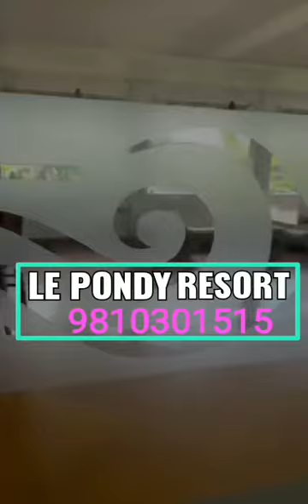Best Hotel In Pondicherry With Private Beach | Le Pondy Beach Resort Pondicherry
Best Hotel In Pondicherry With Private Beach

5 Star Beach Resort In Pondicherry

Pondicherry Event Management Company

Destination Wedding in Pondicherry

Weekend Getaways from Chennai

Luxury Hotel In Pondicherry for Corporate Events, Dealer Incentive Trips and Team Building Venue near Chennai.

Total 70 rooms are available for stay at le pondy resort Pondicherry as per below details;

☆ 42 Lake Facing rooms , 240 sq ft room size, 60 sq ft bathroom and sit out area of 100 sq ft

☆ 12 Sea View Rooms with living area of 260 sq ft combined with 125 sq ft washroom and 100 sq ft sit out area.

☆ 8 Luxury Private Pool Villas In Pondicherry is without a doubt the best and most luxurious room for honeymoon in Pondicherry,  total 700 sq ft space divided between 400 sq ft room & 300 sq ft divided equally between sitout and bathroom.

☆ 8 Presidential Pool Villa In Pondicherry , 620 sq ft space covering sit out, spacious washroom with best in class fittings and a comfortable bedroom.

 Details of various indoor and outdoor meeting , function spaces at le pondy resort are listed below ;

☆ Main conference/banquet hall - 3400 sq ft and can be used to seat 80 to 100 guests easily in cluster style (round table ) setup with stage, backdrop and console for sound control.

☆ 2 x small board rooms or breakaway rooms each with seating capacity of 30 guests are also available at best resort in Pondicherry With Private Beach.

☆ two outdoor lawns with capacity of 15000 sq ft and 10000 sq ft are also available,  each garden can take minimum 500 to 800 guests for a spectacular Award night, gala dinner or to plan Team Building activity in Pondicherry

Event Organizer in Pondicherry and best anchor in Pondicherry for Corporate Team building activity and Beach sports - team building in Pondicherry